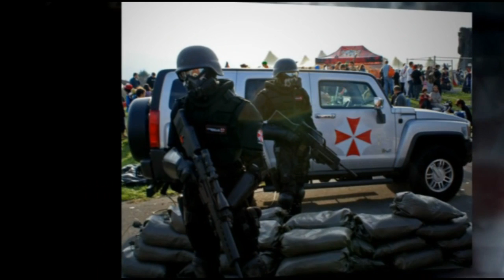Umbrella Italian Division Cartoomics 2010 Trailer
L'infezione sta per raggiungere anche Milano e la U.I.D. ha deciso di arginarla allestendo un avamposto nel capoluogo lombardo. Questa volta pero' ci saranno nuovi alleati e nuovi nemici da affrontare!